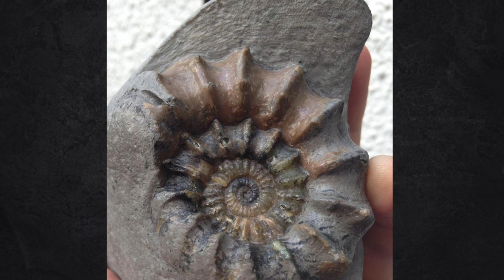les belles découvertes de fossile par des amateurs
Vidéo pour présenter des fossiles découverts par des amateurs pour montrer un peu la diversité des découvertes dans le monde et vous montrer que les amateurs peuvent faire de belles découvertes.